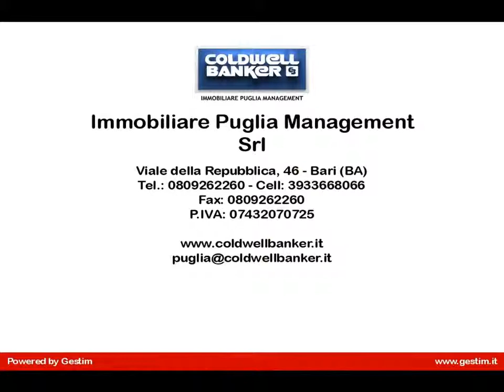Stabile / Palazzo in Vendita a Specchia (LE)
Salento, SPECCHIA (Lecce), proponiamo in vendita fabbricato antico cielo/terra indipendente recentemente Ristrutturato nel contesto antico e tipico del centro storico del paese. La ristrutturazione è stata realizzata nel rispetto dellarchitettura originale peculiare del sud Salento con lattento impiego di materiali dorigine locale per conservare tutto lo charme genuino salentino.
Caratteristiche architettoniche: Tre piani. A piano terra ampio locale salotto ed eventuale letto con camino ed antica volta a stella e parete predisposta a ricevere la cucina. Soppalco per camera letto. Piano superiore: disimpegno, ampio bagno e terrazza panoramica, con una zona coperta da pergolato.